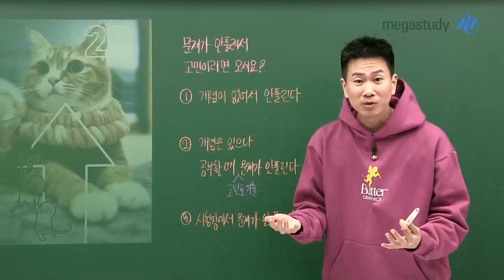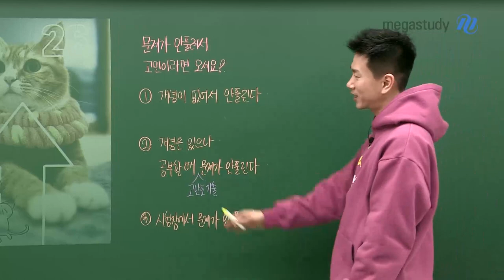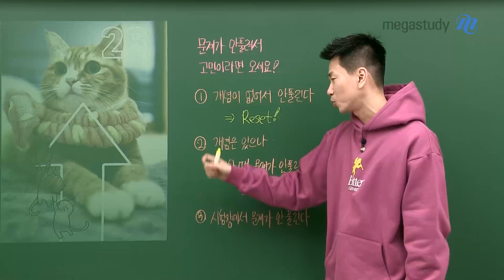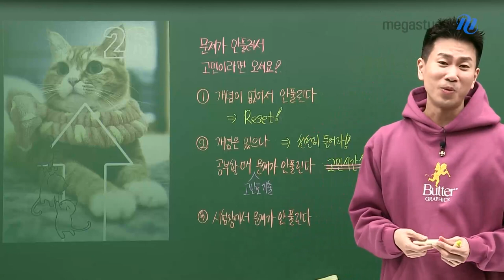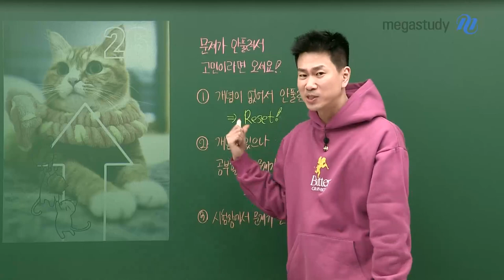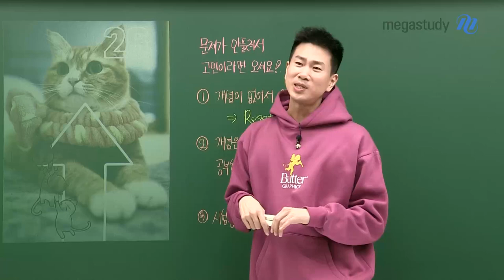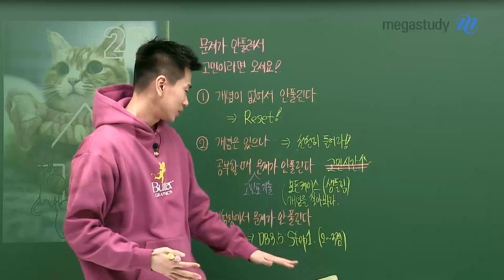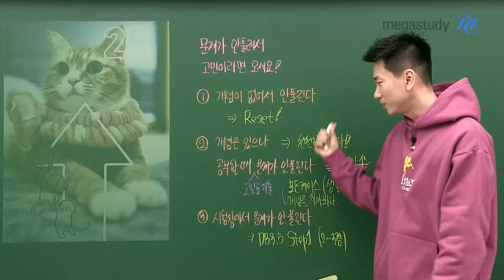[메가스터디] 수학 이승효쌤 - 문제가 안 풀려서 고민이라면 오세요!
문제가 안 풀려서..

아래와 같은 고민이 있으신가요?

1) 개념이 없어서 안 풀린다

2) 개념은 있으나 공부할 때 고난도 기출문제가 안 풀린다

3) 시험장에서 문제가 안 풀린다

여러분들의 고민을 시원하게 해결해 드립니다.

귀여운 염순이와 함께 우리 모두 이륙(26) 하자!